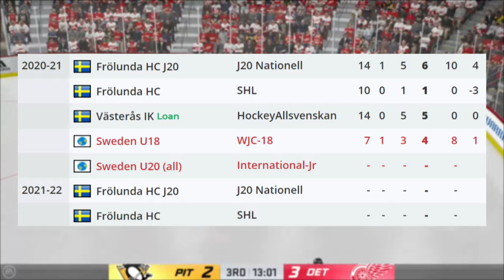The Detroit Red Wings select Simon Edvinsson!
How's it going fellow Detroit Red Wing's fans? The Detroit Red Wings select with the 6th pick! Simon Edvinsson!

Let us know what you think of the red wings selecting him at 6

Until next time lights out in the red light district.